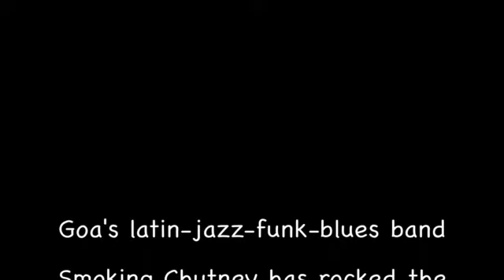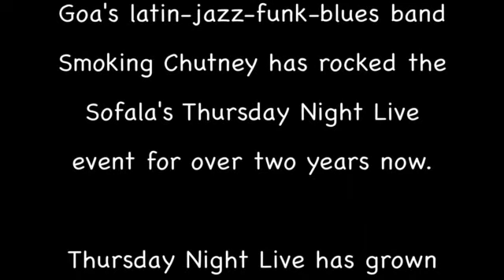The Sofala's Thursday Night Live with Smoking Chutney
If you still haven't partied here, here's what you are missing..